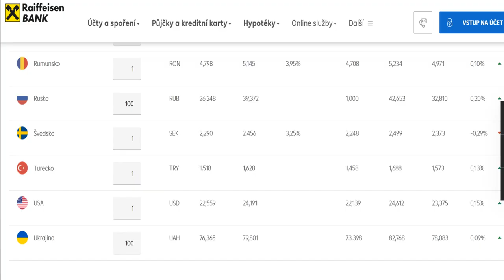Новини з Чехії. Квітень - травень 2022